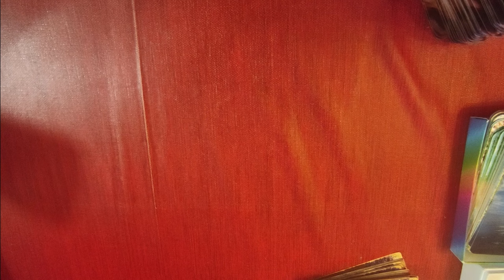Remerciements à Arlette et annonce des gagnantes